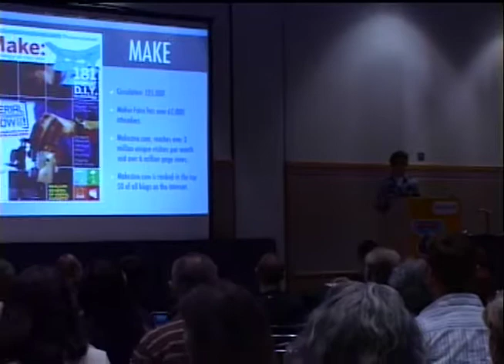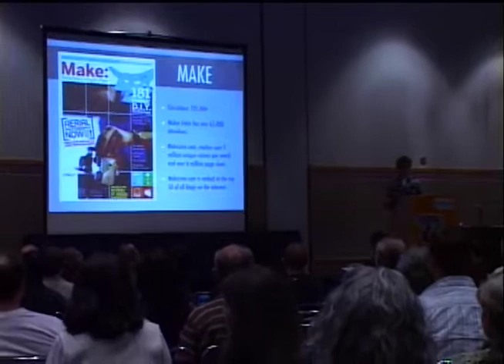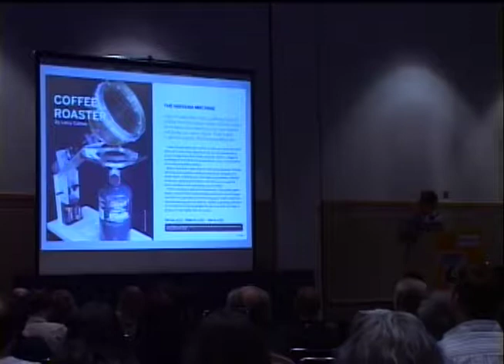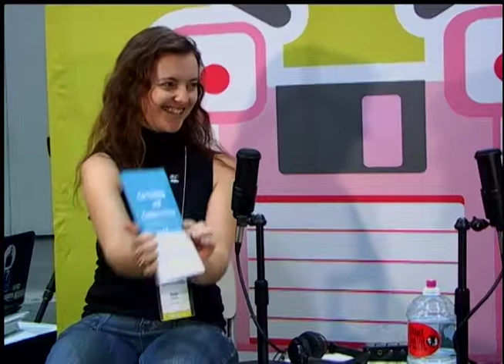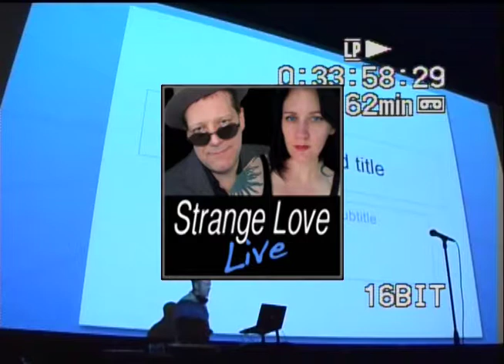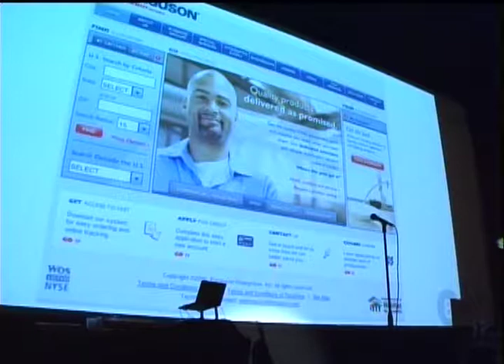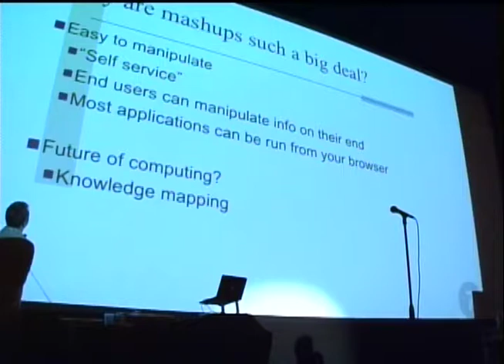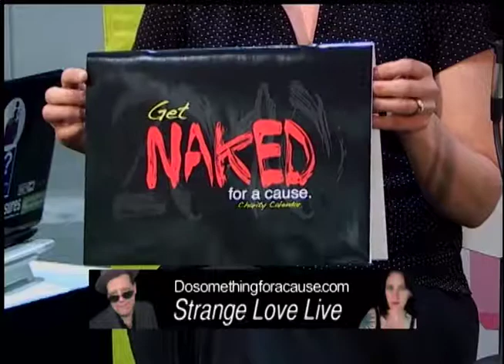WebVisions 2009 Interviews - Day 2 (Friday May 22, 2009)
WebVisions 2009 Interviews - Day 2 (Friday May 22, 2009) Host: Cami Kaos

Jeremy Towsey-French
Tara Hunt
Flip Kromer
Chris Pirillo
Jason Cranford Teague
Scott Kveton
Jason Glaspey
Louis Castiglione
Eric T. Peterson
Motor Jeffries & Ben Cosloy
“The Bad Assets”
Aksay Dodeja
Bryan Rhoads
Ryan Snyder
Igal Koshevoy
Peat Bakke
Ward Cunningham
Kelly Guimont
Brad Smith
Dawn Foster
Jason Grigsby
Robert Reinhardt
Marshall Kirkpatrick
Steve Gehlen
Windy Wahlke
Doc Normal
Carrie Bugbee
Chris Messina
James Keller
Raven Zachary
Amber Case

(Video recording by Blaze Streaming)